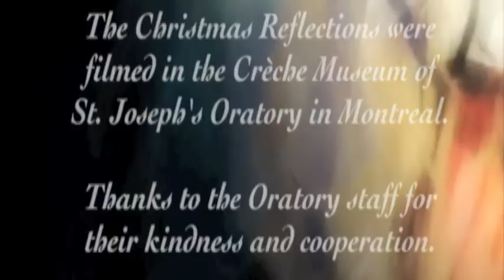The Word Made Flesh: Remembering Mary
The Most Reverend William McGrattan, Auxiliary Bishop of the Archdiocese of Toronto, shares some reflections on the Christmas Season. Footage courtesy of Salt and Light Television.